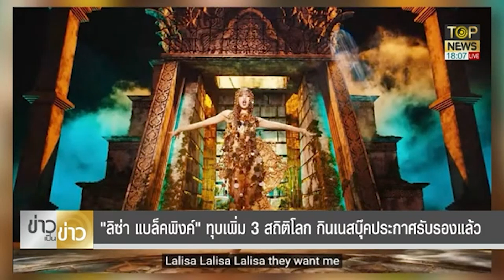ลิซ่า ความภาคภูมิใจไทย ที่ใครก็เคลมไม่ได้ ทุบสถิติโลก กินเนสส์บุ๊กรับรองแล้ว | ข่าวเป็นข่าว